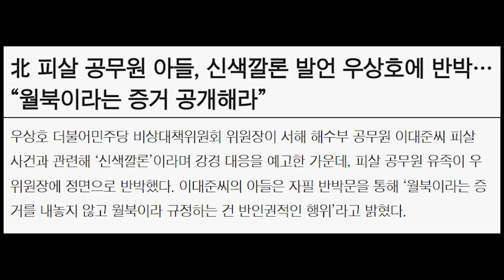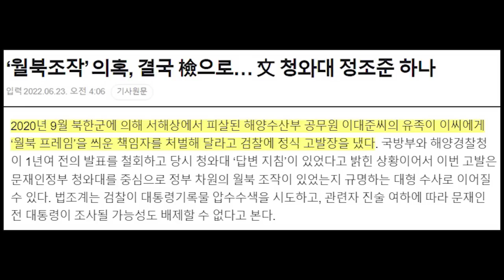고민정 적반하장... 월북이 아닌 근거를 대라.... 곧 검찰이 밝혀줄 듯...